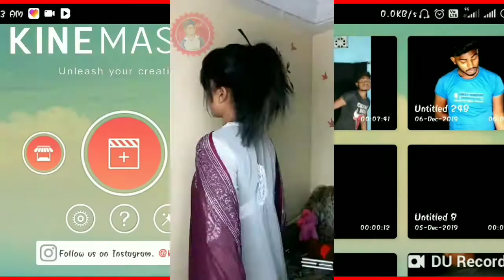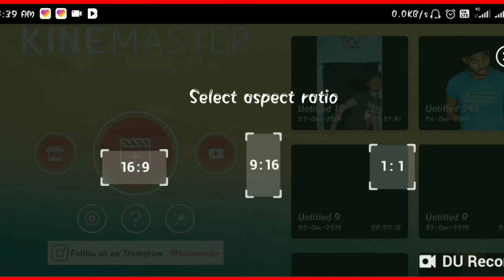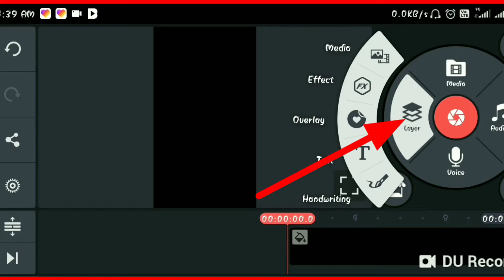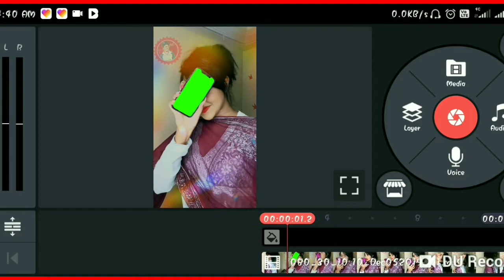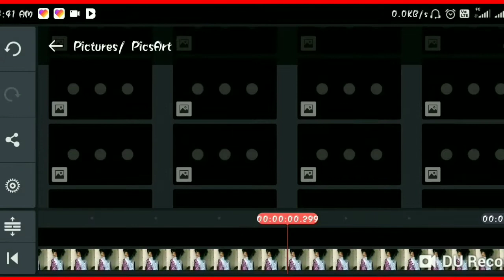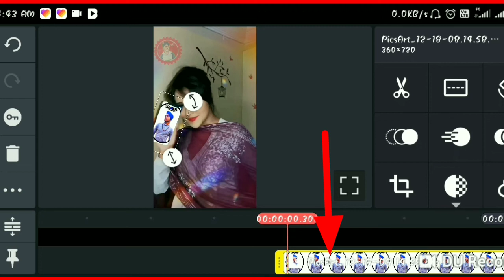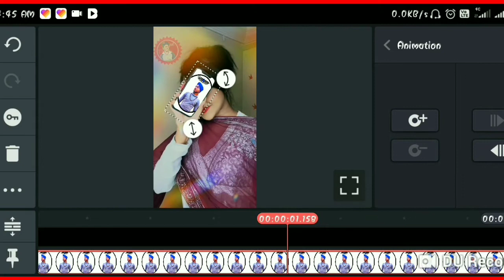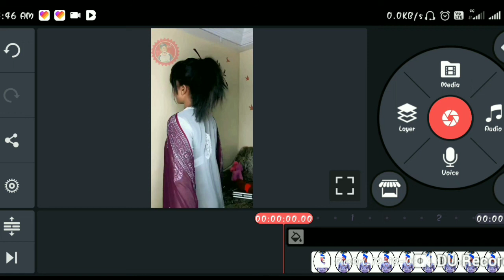Mai Tujhe Chum Lu | Tik tok New Trend |Tik tok Vfx Editing Tutorial | Photo ko Chumne wala Vfx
🙏🙏स्वागत करता हूँ मैं सभी का जो मेरे

  Application link*

Musemage application link*

Scribble application link*